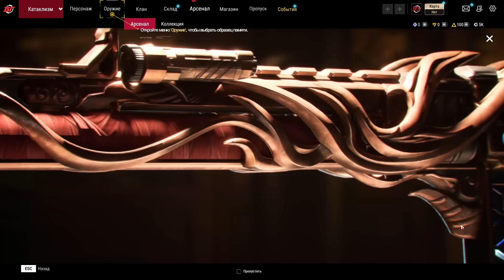НОВЫЙ ШУТЕР УДИВИЛ! - МЯСНОЕ ОБНОВЛЕНИЕ Battle Teams 2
Battle Teams 2 - В игре вышло огромное обновление! Пошли посмотрим на новые режимы игры?)

LjN8KVXWe